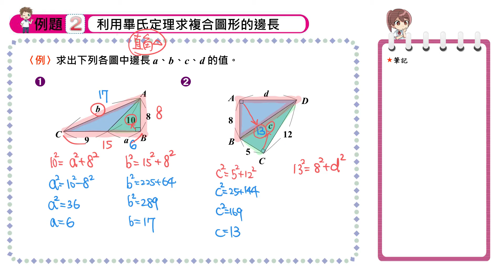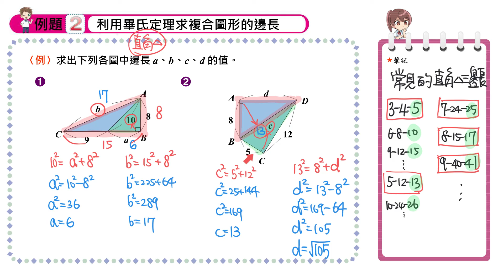【例題2】利用畢氏定理求複合圖形的邊長